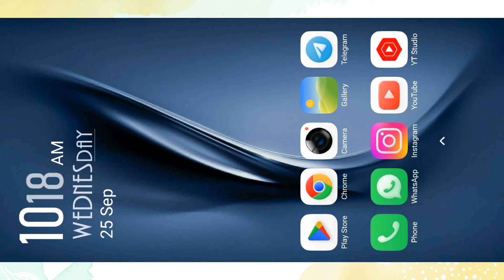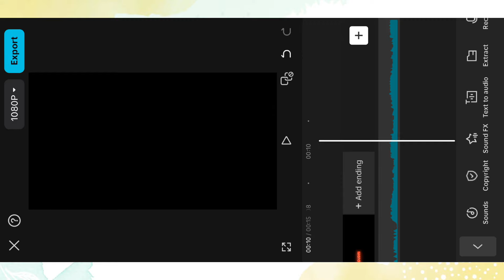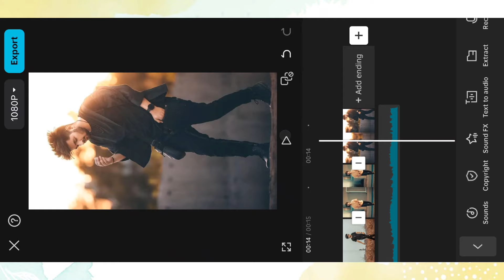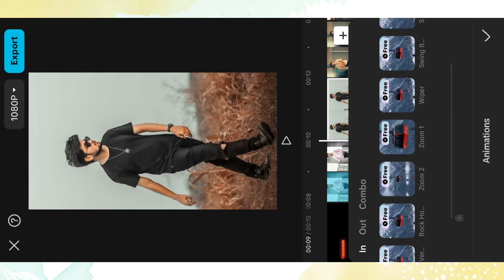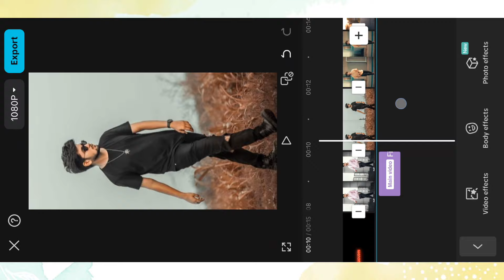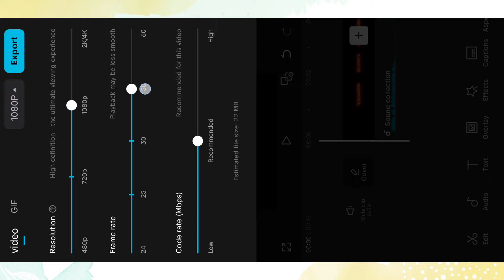🔥Attitude dailouge & Photo Status Editing Capcut | Capcut video editing telugu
My Mobile
My laptop
My Green screen
My Tripod
My camera
My Ringlight